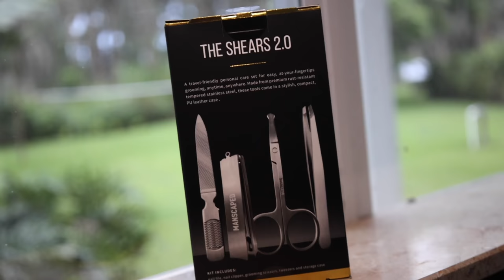REACTING TO MY BOXING MATCH *Nick Ireland VS DK Money*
Nick Ireland BOXED DK Money in his first ever boxing event! Nick Ireland aka NCK from the Ireland Boys WON his YouTube Boxing Debut and it was a legendary night! This is his reaction to watching the fight for the first time.